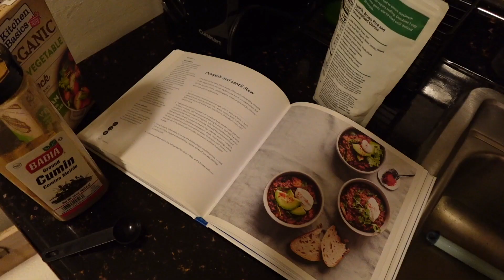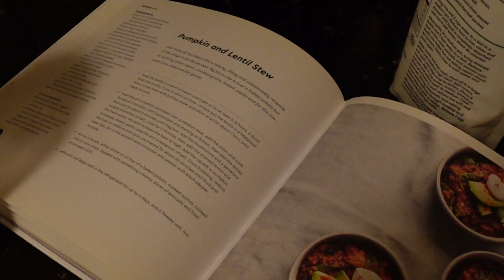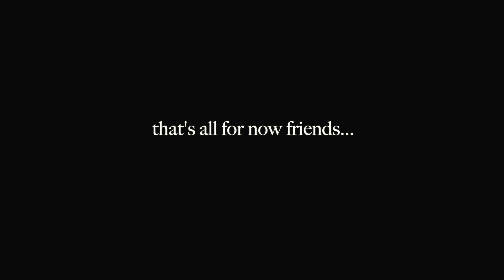productive week in my life in NYC, plus some mid-winter existentialism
For the record, I don't literally think this is the world's most boring video. Week in my life in NYC vlog... filled with park hopping, party trolleys, plays, and work from home GALORE!